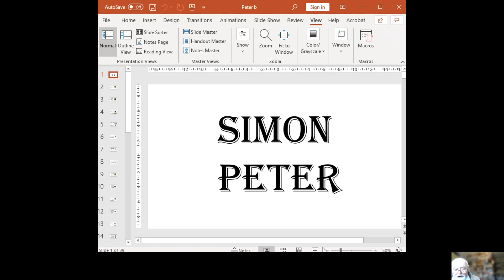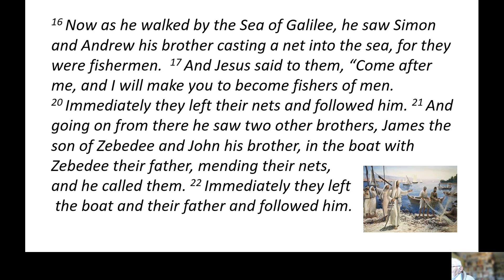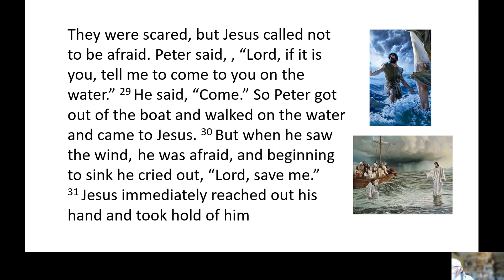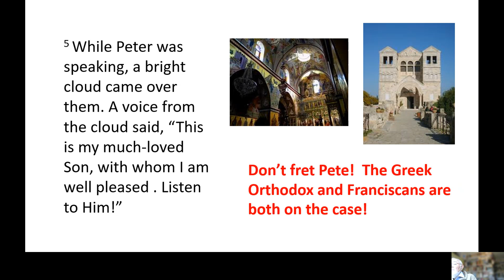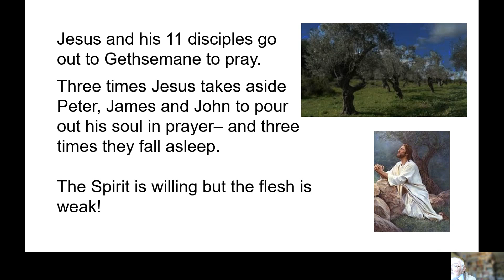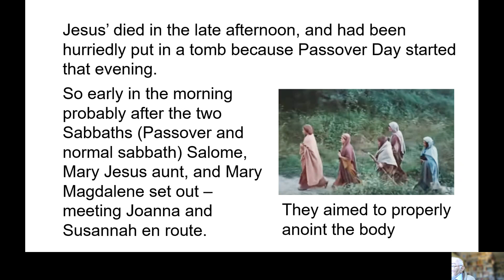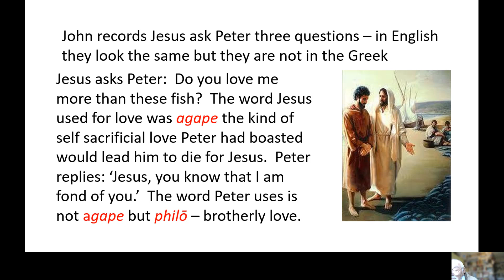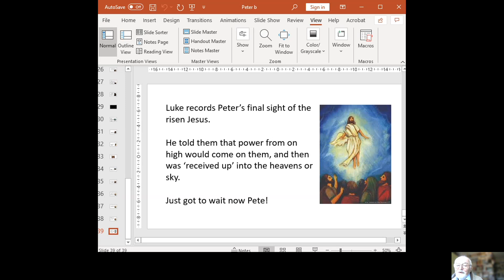Characters around the Cross Easter 2021 'Peter.'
Dr Paul Marston shares the life of Peter.